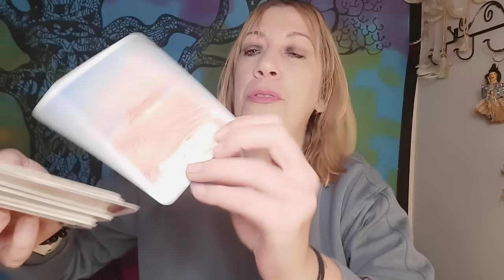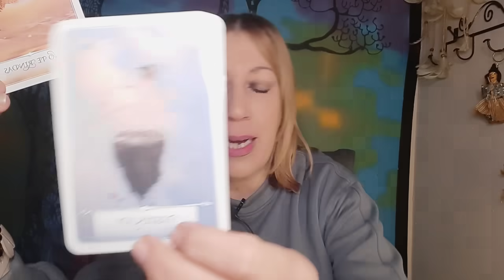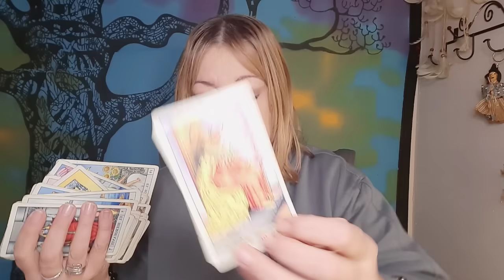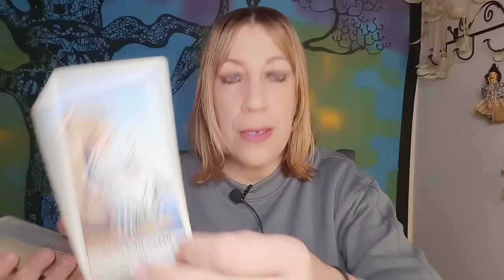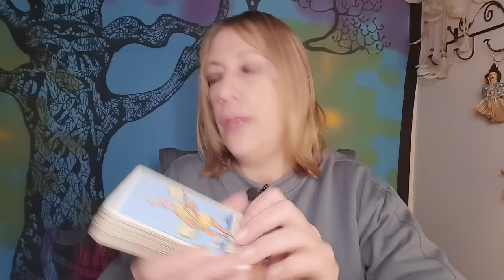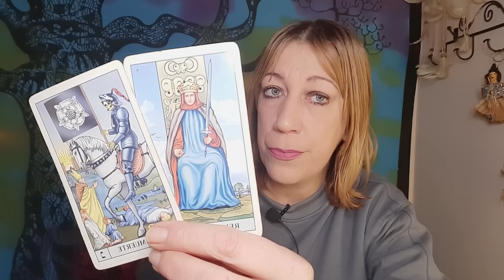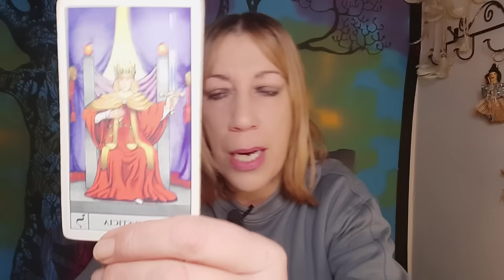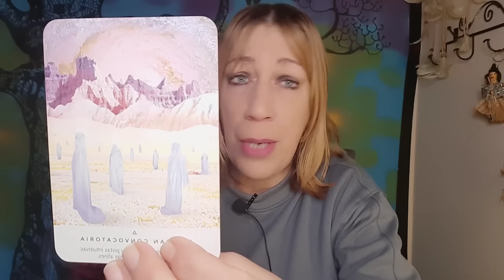😲Lo que más NECESITAS ahora mismo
Visita👇
🔮Canal de investigación paranormal👇